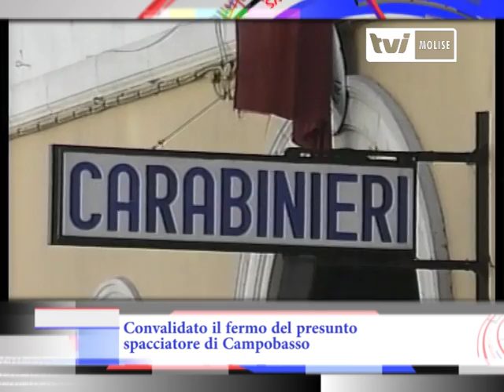TG Tvi Molise ore 12:00 del 2 settembre 2016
Chiusa la scuola di via D’Amato. Era stata ristrutturata 4 anni fa
Il sindaco di Campobasso, Antonio Battista, ha deciso: sarà chiuso il plesso "Nina Guerrizio", che avrebbe dovuto ospitare quasi 250 alunni, tra scuola materna ed elementare. Eseguite le verifiche sulla vulnerabilità, i tecnici hanno confermato i dubbi dei genitori: l’edificio non è agibile. Gli scolari, quindi, faranno lezione nella nuova scuola di via Sant’Antonio dei Lazzari. Di pomeriggio, perché la mattina lo stabile è occupato dai ragazzi della "Scarano" di via Crispi, chiusa lo scorso mese di febbraio. Il Sindaco, comunque, assicura che "Il disagio ci sarà fino a dicembre, dopo di che si andrà nella scuola di via Goriza". Lo ha dichiarato durante la conferenza stampa appositamente convocata ieri pomeriggio a Palazzo San Giorgio. Caustici i commenti alla decisione, ovviamente inevitabile: ma l’edificio ora abbandonato non era stato rimesso a nuovo nel 2012, con una spesa di 400 mila euro? Ora, a distanza di quattro anni, il Comune è in trattativa con un costruttore del capoluogo per la vendita. Centomila euro all’anno…

Summit alla Prefettura di Campobasso per gestire l’accoglienza dei migranti
Come ampiamente prevedibile e previsto, quella dell’accoglienza e della cosiddetta “gestione” dei migranti in regione rischia sempre più di diventare un’emergenza, lungi dal rappresentare un dato di fatto acquisito e metabolizzato. È dell’altro ieri un vertice in Prefettura, a Campobasso, per “gestire gli interventi alla luce dei nuovi arrivi in regione”. Alla riunione, presieduta dal prefetto di Campobasso Francescopaolo Di Menna, hanno partecipato gli amministratori dei Comuni di Campobasso e Isernia e i vertici dell'Azienda sanitaria regionale e dell'Anci, l’associazione nazionale dei Comuni. I numeri incominciano a farsi significativi, sfiorando l’uno per cento della popolazione regionale: quasi 2.300 migranti in tutta la regione, di cui poco più di un terzo in provincia di Isernia, oltre ai quasi cinquecento migranti del progetto Sprar, il Sistema di Protezione per Richiedenti Asilo e Rifugiati, costituito dalla rete degli enti locali che realizzano progetti d'accoglienza per richiedenti e titolari di protezione internazionale. Una cinquantina le strutture di accoglienza accreditate, metà in provincia di Campobasso e metà in provincia di Isernia. Ribadito il criterio finora seguito: quello di un’equa distribuzione sul territorio regionale e di un raccordo sistematico tra i vari interventi. È stato affrontato anche il problema dell'assistenza sanitaria in caso di emergenza.

Convalidato il fermo del presunto spacciatore di Campobasso
Rito direttissimo ieri per il giovane campobassano di 23 anni arrestato in via Monsignor Bologna dai carabinieri del Nucleo Operativo e Radiomobile della Compagnia di Campobasso perché trovato in possesso di hashish, marijuana ed eroina, confezionati in piccole dosi pronte per lo spaccio al dettaglio. È stato convalidato l’arresto ed è stato inflitto anche l’obbligo di firma.

In visita a Campobasso il comandante interregionale dei carabinieri
Due foto della visita del comandante della “Ogaden”, generale di Corpo d’armata Giovanni Nistri, al comando provinciale di Campobasso. L’alto ufficiale ha competenza sulle unità territoriali dell’Arma delle regioni Campania, Abruzzo, Molise, Puglia e Basilicata. A riceverlo, il comandante provinciale, tenente colonnello Marco Bianchi, con gli ufficiali comandanti dei reparti della sede e dell’intero comprensorio provinciale. Il generale Nistri ha poi incontrato anche una rappresentanza di militari dei reparti territoriali e specializzati della provincia, alcuni delegati della rappresentanza militare e i soci dell’Associazione Nazionale Carabinieri.
+ due foto

Alleva Expo 2016, il Molise a Matera con il meglio della tradizione casearia
È partita l’altro ieri e si chiuderà il 4 settembre, a Matera, Alleva Expo Sud, un progetto dedicato all’agroalimentare e alla zootecnica, che vuole informare, comunicare e far conoscere i valori della produzione italiana. La manifestazione è organizzata dalle Agenzie Regionali degli Allevatori di: Basilicata, Calabria, Campania, Molise e Puglia. Prevede lo svolgimento di laboratori del gusto, convegni, mostre e degustazioni, per presentare e far apprezzare la cultura e la tradizione agroalimentare del mezzogiorno. Presente una delegazione molisana, con i Caseifici: dei fratelli Pallotta di Capracotta, di Franco Di Nucci di Agnone, dei fratelli Angiolillo di Venafro, nonché con la mozzarella di bufala dell’azienda Ranallo di Cantalupo e con il Latte Molisello di Capracotta. Serata di grande interesse quella del 3 settembre, durante la quale vi sarà la degustazione del “Vitello allo Spiedo” curato dall’ARA (associazione degli allevatori) Molise.